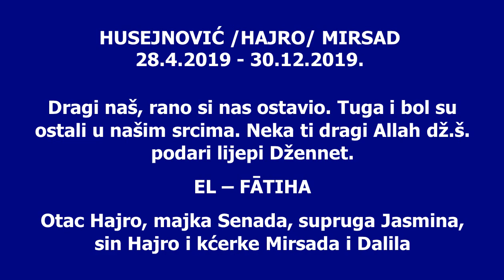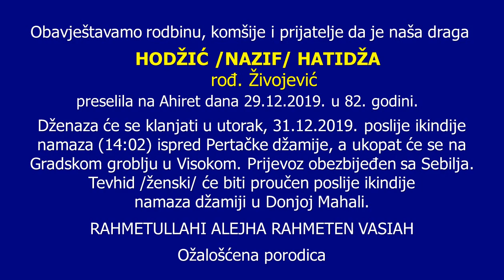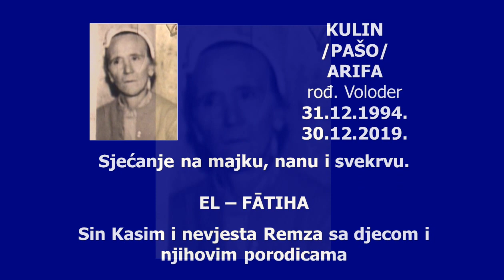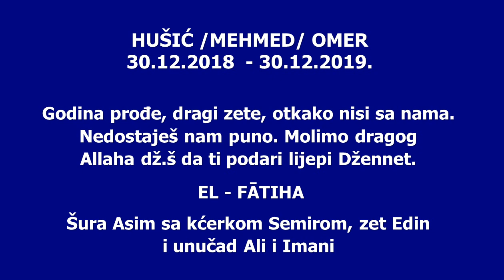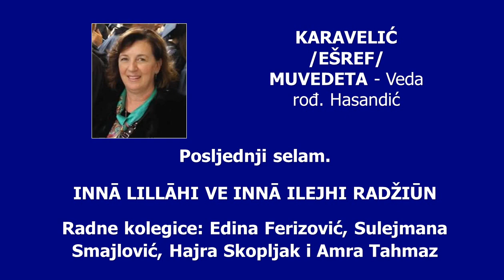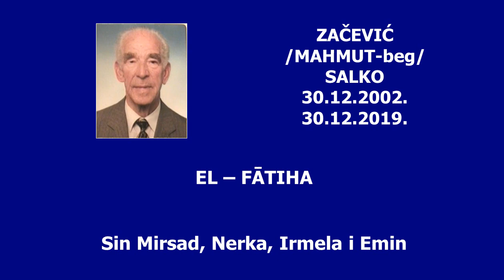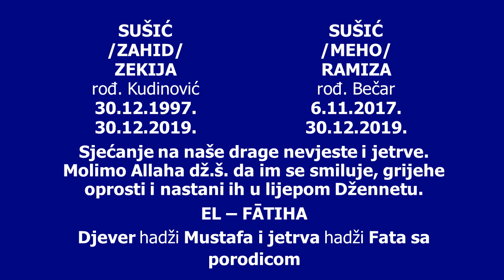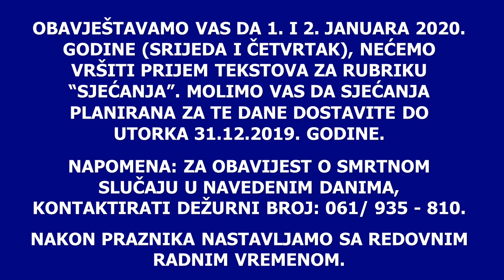"SJEĆANJA" 30. 12. 2019.